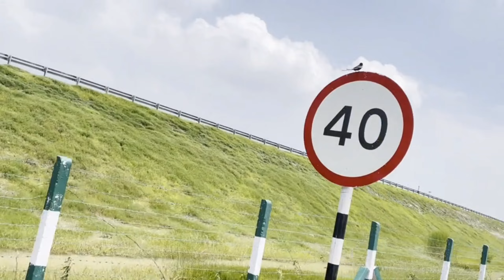Achanak Samne Se Train Aa Gyi😲😯😯😯 ||4ru Vlogs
hit likes.

lots of  ❤️